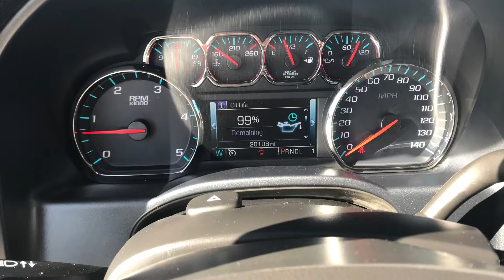2018 Chevrolet Silverado 2500HD LT Reno, Sparks, Carson City, Fallon, Fernley, Yerington, NV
2018 Chevrolet Silverado 2500HD LT

4x4
Crew Cab
Cloth

Nevada.